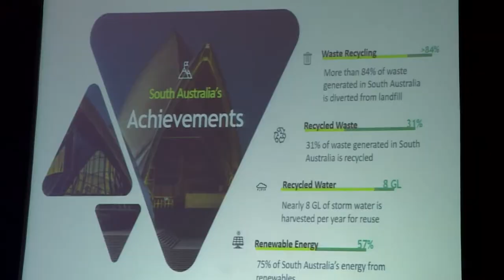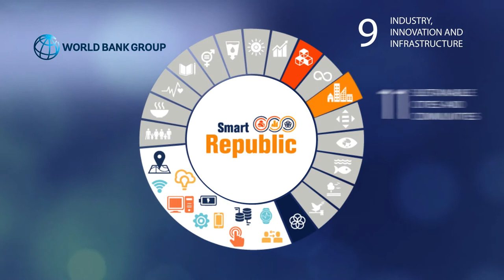Hemant Chaudhary - Circular Economy Alliance, Australia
Mr. Hemant Chaudhary is the founder of Circular Economy Alliance, Australia. He shared his views on importance of circular economy in Smart City Development during Smart Republic 2019.